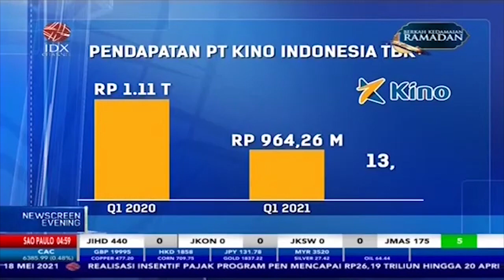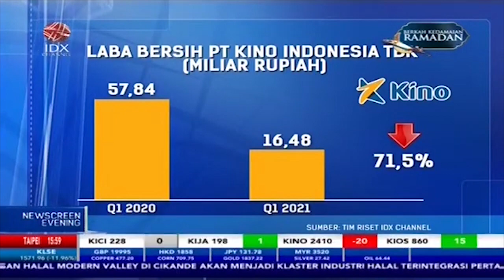KINO Catatkan Penurunan Kinerja, Tonton Yuk Penjelasannya